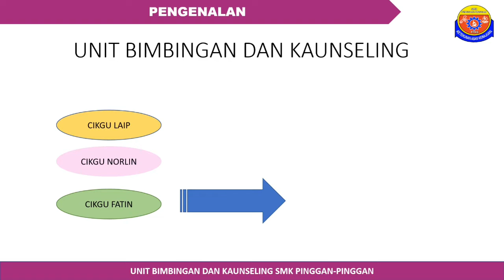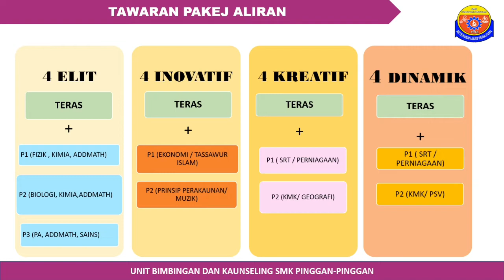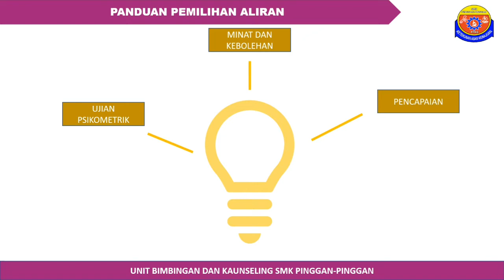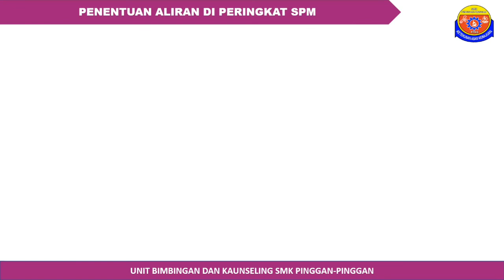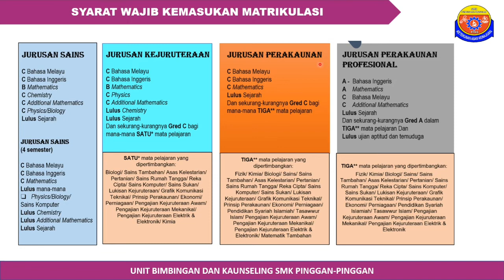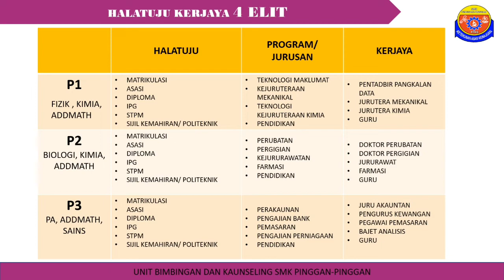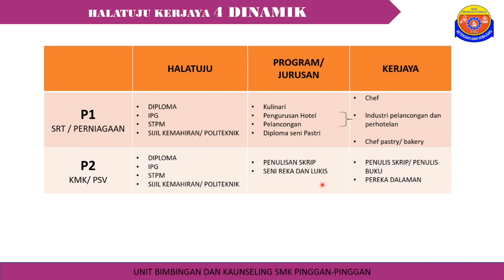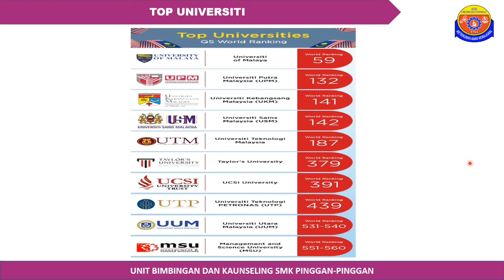Halatuju Kerjaya Selepas SPM Mengikut Aliran di SMK Pinggan-Pinggan Pitas